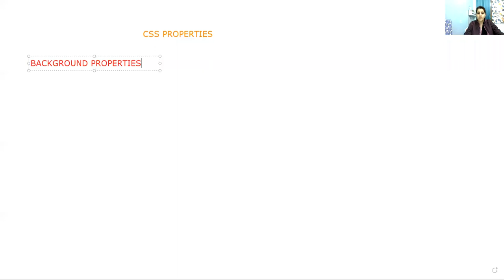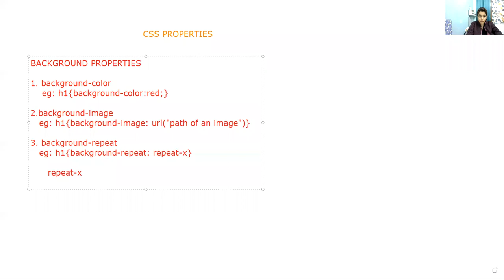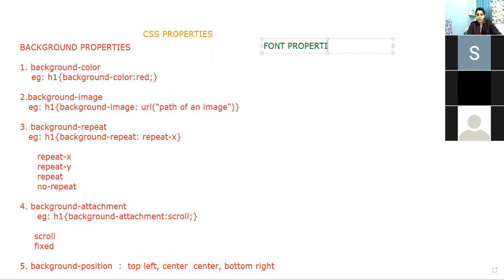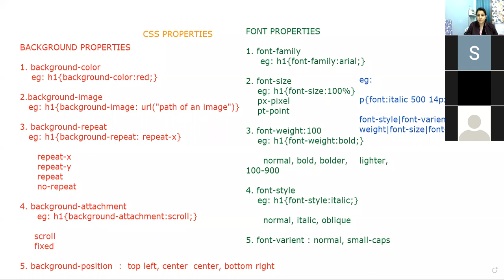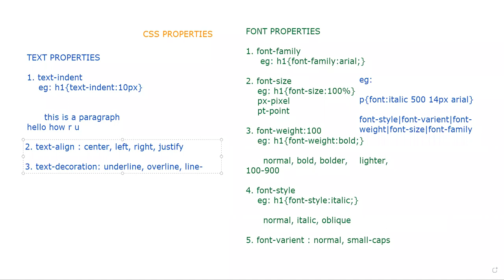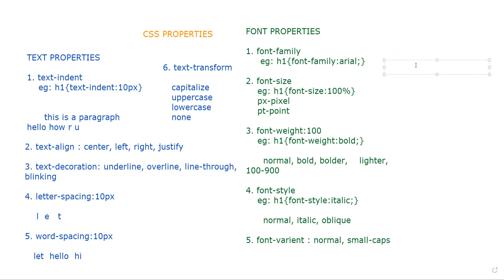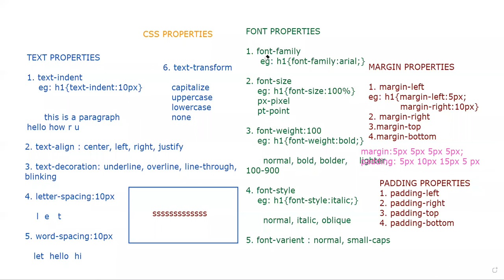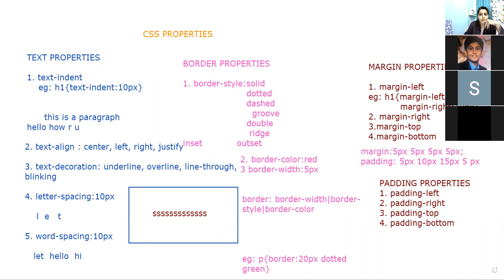08-01-22_CLASS X C_COMPUTER